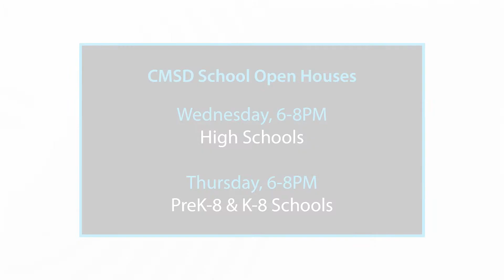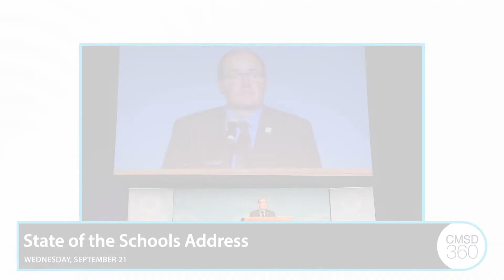CMSD 360 - Week of September 11, 2022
CMSD 360 brings you some of the top headlines from around the District.

This week:
• Patriot Day – Sunday
• Mary Church Terrell School Naming Celebration – Tuesday, 3:30PM
• Board of Education Meeting – Tuesday, 6:30PM, East Clark School
• Open Houses
     • High Schools – Wednesday, 6-8PM
     • PreK-8 & K-8 Schools – Thursday, 6-8PM
• Stonebrook-White Montessori Campus STEM Lab Opening – Thursday, 10AM